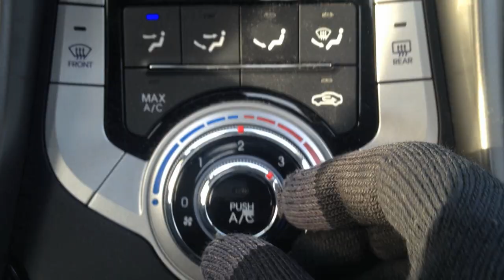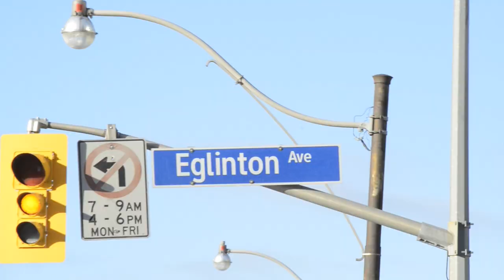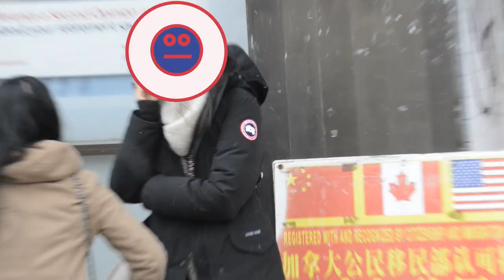Goose Goose Duck: Everyone in T.Dot wears the same damn coat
Lyrics below. Video took approx 2 hours to shoot. 1 hour walking from Yonge & Dundas to Yonge & Eglinton. 1 hour walking from Spadina and Dundas down to Queen and back up to Yonge & Dundas. Video by johnrvideo. Scratches and rhymes by John R.  Beats by SNOOG.

and some people pass  you right by.
You're not drinking but you can't help but be thinking
"Didn't you just pass that girl and guy?
you ignore the intellection
but the next intersection
has you right back questioning why
when you look in each direction
you're seeing a reflection
of the same damn girl and guy?
This all has you non verbal
Are you walking around in circles?
Is your sense of direction gone?
No they're tailor made equal
it's just different people
with the same fucking jacket on.

Everyone in T Dot wears the same damn coat
Is it cheap Nope?
800 bucks, it's Canuck.
Goose Goose Goose Goose Goose Goose Duck

It's a shopping spree
on the TTC
newscaster on TV.
Why you asking me if this coat was free?

I need it for extreme conditions in my SUV
Heat only goes to 3
This setting takes forever to warm my knees.
And if you're all down
It's inside what counts.
I better use credit.
because my cheques will bounce.

For some its a symbol, shows we paid our dues.
We got the guy in coat check totally confused.

I got to sign up
I got to join the parade.
patch proudly displayed
a call to financial aid

I go to Yonge and Eg when the sales days done. They've sold 99 jackets and they're all the same one.

Ok some come short
some cover the leg
Which came first, the Yonge or the Eg?
I paid 600,000 to live in a box
So why not pay 600 to freeze of my cock.

Got to have it I got to fit in
I'll even wear the knock off with the dead birds in.
with the dog and kitten trim.
Lined with Garfield and Odie
Substitute the Coyote.
and I'm CHILLING like Mo Dee.

People in the city just wear them because they're pretty.
but they wear them up north where there's an undeniable chill
Am I talking about the arctic?
No Markham & Richmond Hill.

I knew this girl
She said "best money spent".
She wore the coat, on a date we went.
Head to the subway. Pull out our token.
Straight to dinner with this girl that's smoking.

Got to our stop at Yonge and D
Then every single person looked the same to me.
Thinking how much cash this company must be reeling in.
She walked into the crowd and disappeared like a chameleon
The writings on my pants ,the wrong business I've  been dealing in.
UGG Don't feel so Wellie bathroom stall I will be kneeling in.
what a croc pants didn't open. (parachute pants). Jumped and caved my ceiling in.
I'll see you 2016 at the goodwill bargain bin.

Not doubting quality stitching
Locally made, no kids in the kitchen
But everyone in T Dot is wearing the same damn coat.

Duck Duck Goose scratch